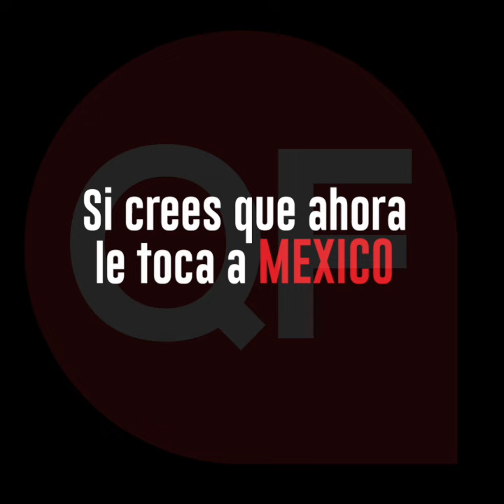¿México debería emitir un Travel Warning a Estados Unidos?